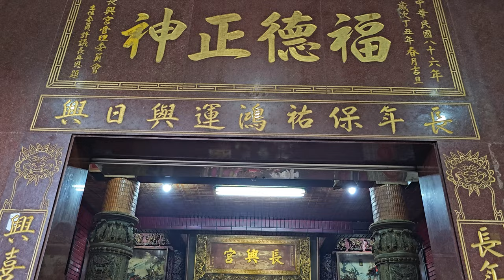【新店三聖會-官將首】~113新店長興宮恭祝保儀大夫、保儀尊王聖誕遶境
新店三聖會-官將首